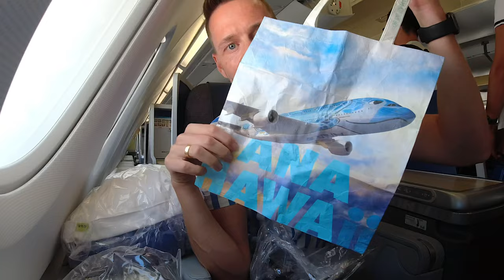Trailer ANA A380 "FLYING HONU" oder auch die Schildkröte | YourTravel.TV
Ein kleiner Vorgeschmack auf die nächsten zwei Samstage. Endlich haben wir es geschafft die "Schildkröte" von ANA zu buchen und zu fliegen. Ein tolles Flugzeug mit einzigartiger Lackierung.
Wir sind mit der türkisfarbenen mit dem Namen "Kai" geflogen. Cool, dass die drei A380 Hawaiianische Namen tragen..

▶︎ Folge uns!